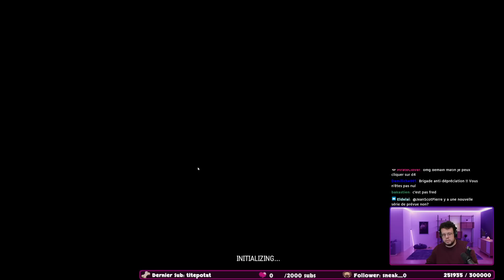LES CHEVALIERS D'APAGNAN. PUBG avec Antoine et JDG.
UN PETIT COMMENTAIRE POUR LE RÉFÉRENCEMENT PITIÉ MERCI!